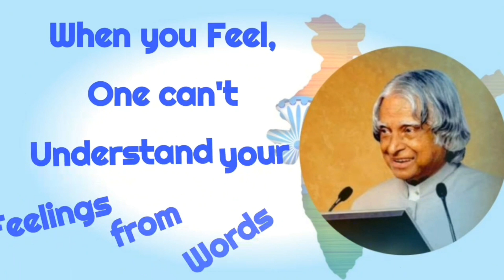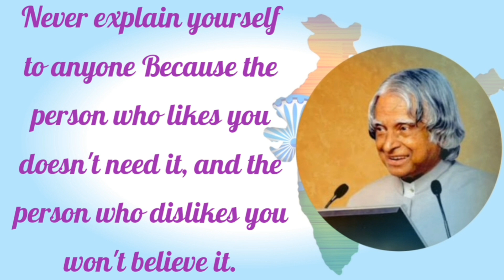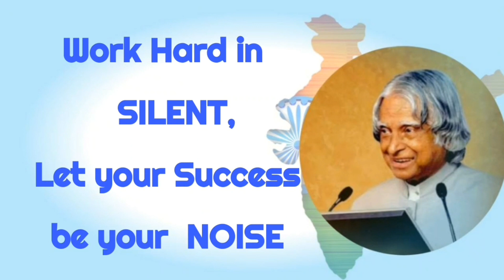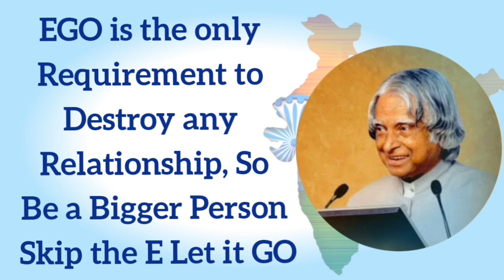Life Quotes || Dr.A.P.J.Abdul Kalam Sir || Silent & Ego || Malayalam Motivational Speech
The real purpose of a motivational speech, and in fact any speech, is to get you, the views, to do something differently, because the speaker has got you to think differently. The only reason to give a speech is to change the world, and world-changing starts with the views right in front of the speaker
The goal of a motivational speech is to motivate an views to take a specific action, usually in regard to personal or professional growth.
When you improve the efficiency of your employees through motivation, . You can only achieve the best results if you use all your resources effectively as well as efficiently.
We Believe that we all can work together for our best and for our societies best, together we can make a better tomorrow for ourselves and next Generation.